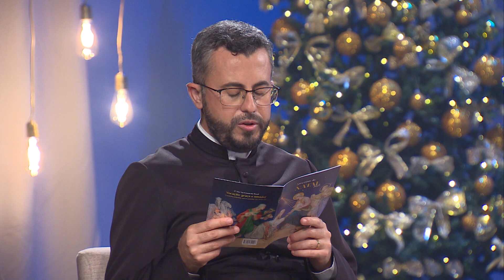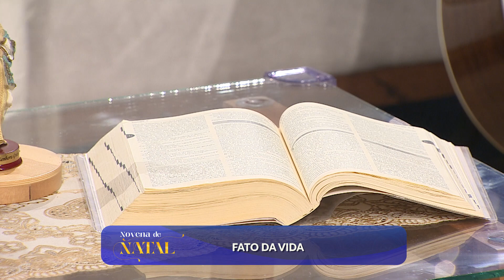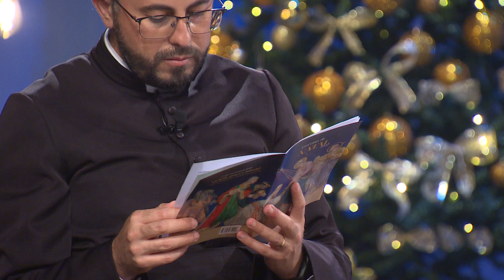Novena de Natal - 3° Dia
O material, preparado pela Edições CNBB, foi gravado pela equipe da TV Canção Nova, com a apresentação do padre Bruno Antônio, missionário da Comunidade Canção Nova.

A partir do tema e do lema do 3º Ano Vocacional do Brasil - "Vocação: Graça e Missão", cada encontro da Novena de Natal introduz em uma verdadeira catequese. O livreto, disponível no site da Edições CNBB, aborda o chamado de Deus como graça que impulsiona à missão e nos coloca abertos a escutar as histórias de nossos irmãos e partilhar as graças que temos recebido.